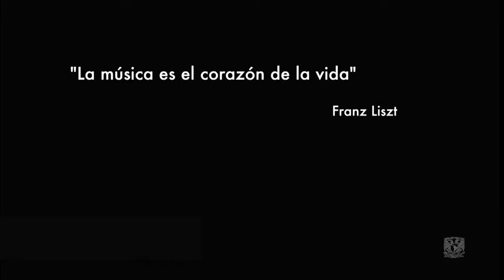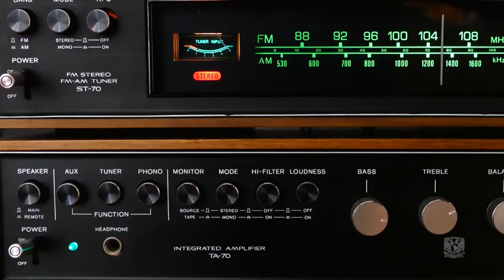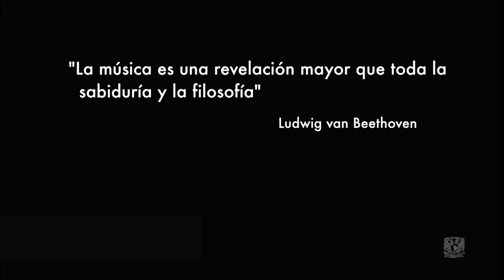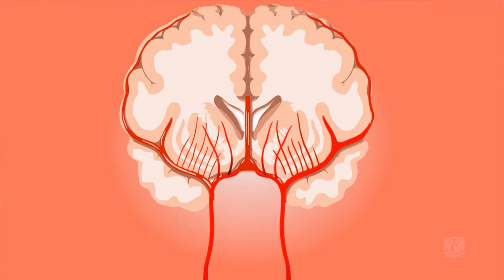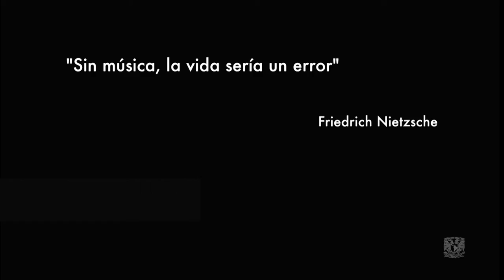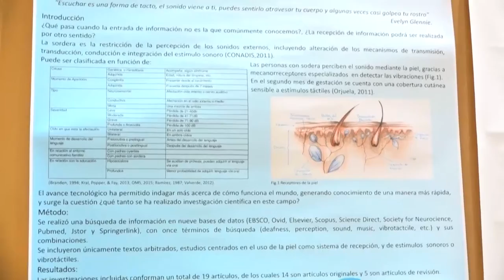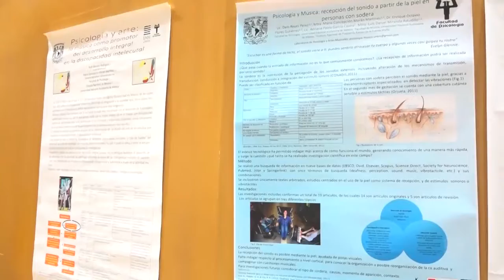Sonidos que transforman | Teleidospopio | Mirador Universitario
Se aborda el tema de la universalidad de la música, inicios e influencia en diferentes áreas. También explora su uso en tratamientos experimentales como es el caso de los pacientes con alzheimer, autismo, la música vista como método que transforma y mejora, ya que entre las últimas áreas en desaparecer en el cerebro herido están las encargadas de la memoria musical y la capacidad de sentir emociones. Entrevista: Mtra. Concepción Morán Mtra. Gabriela Pérez Dra. Araceli Jiménez